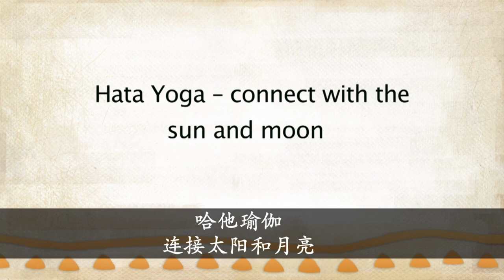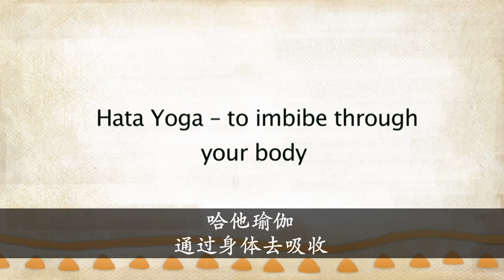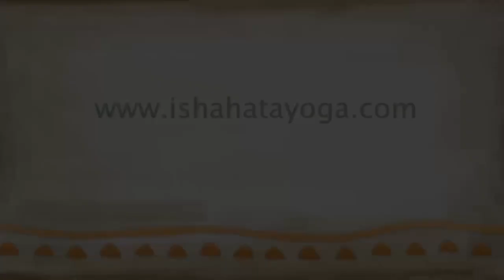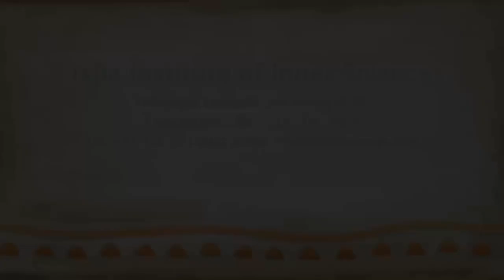哈他瑜伽的本质——与日月连接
萨古鲁向我们介绍了哈他瑜伽的基本原理，以及哈他瑜伽如何激活我们体内的两个基本维度——太阳和月亮。